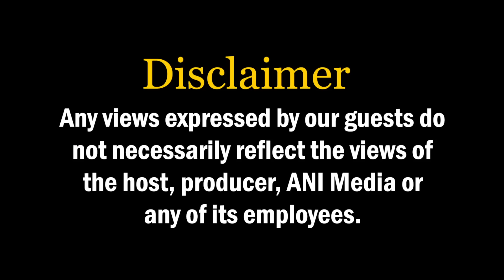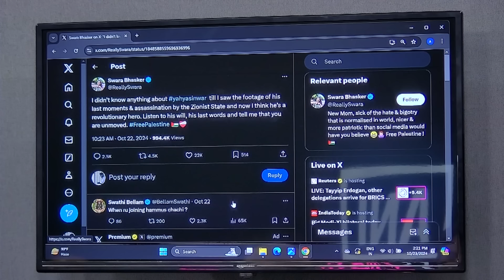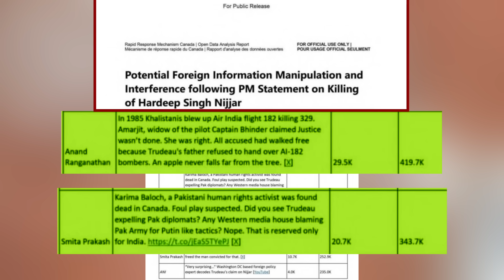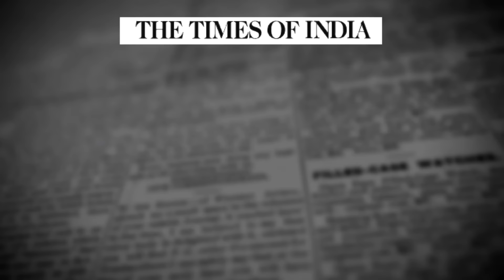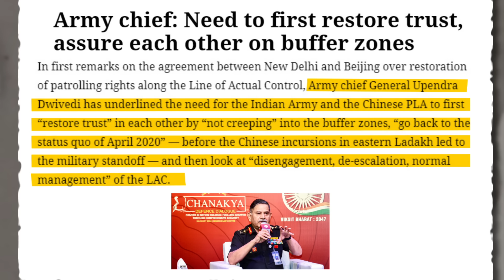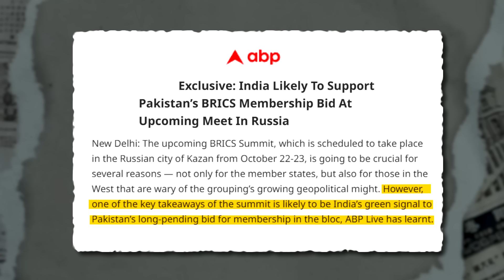End of the Trudeau Era? The 'Real' Samosa Caucus 4.0 Edition (Part 1)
ANI Podcast with Smita Prakash gets eminent people from different walks of life to talk about issues that impact you and society at large. Join Smita Prakash as she brings important voices from the field of politics, sports, entertainment, and lifestyle.